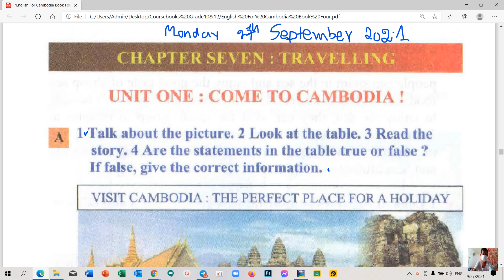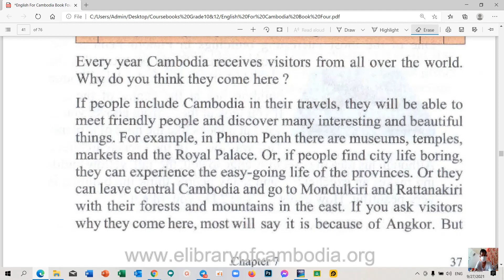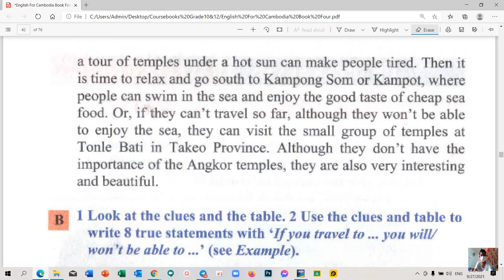Book4,Ch7,U1# English for Cambodia# Translate in Khmer